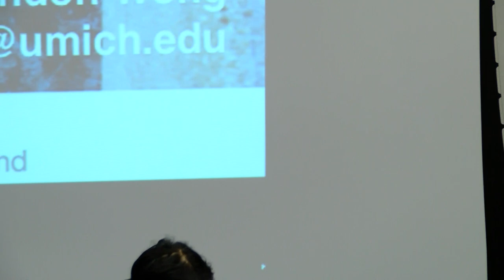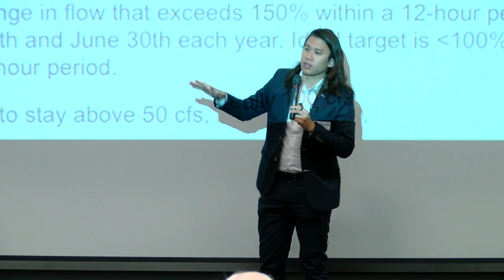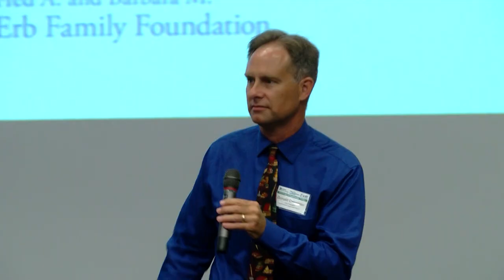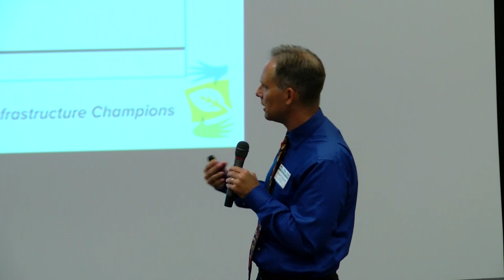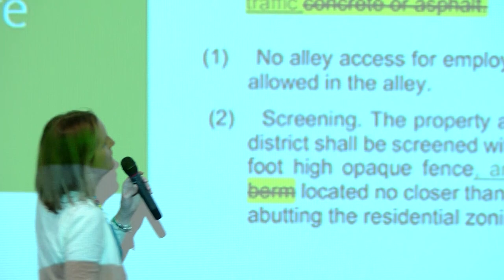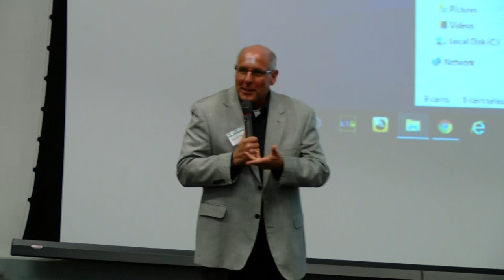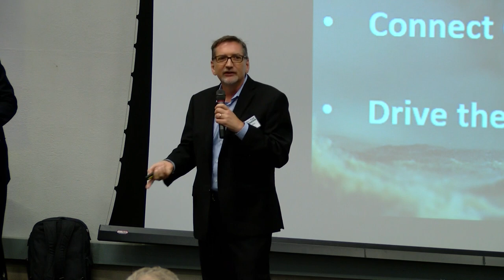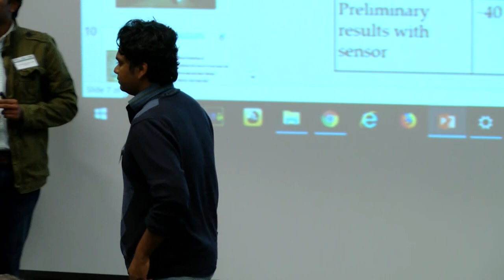Oakland Stormwater Summit 2018